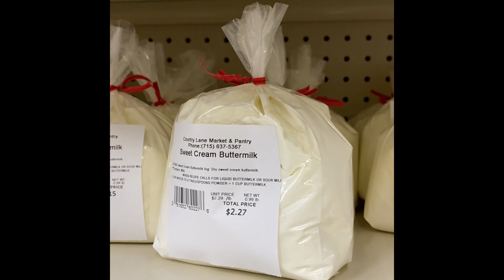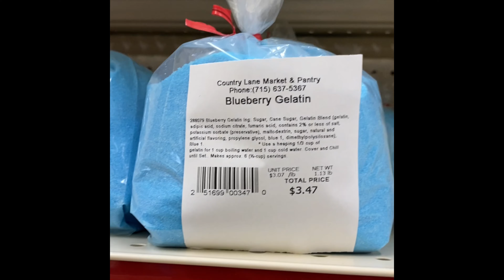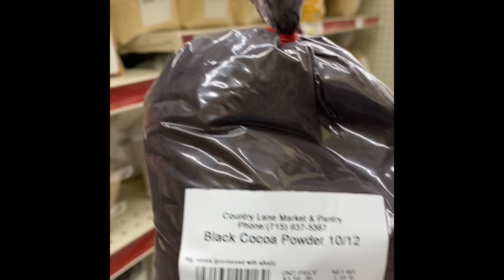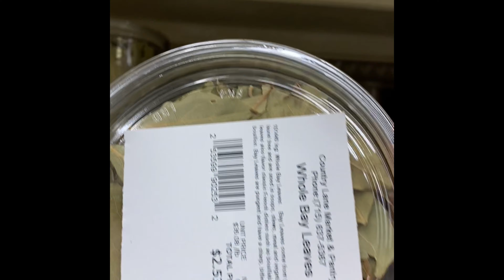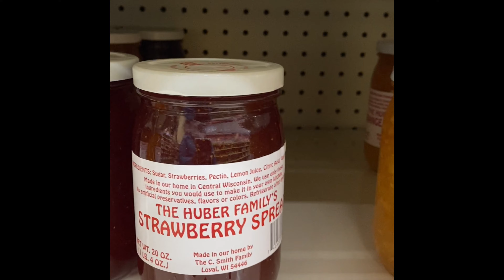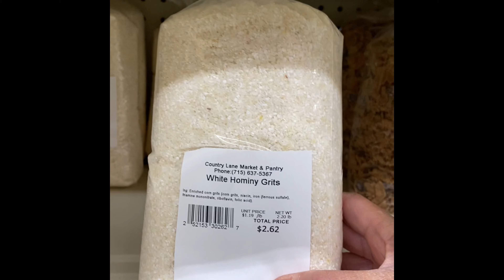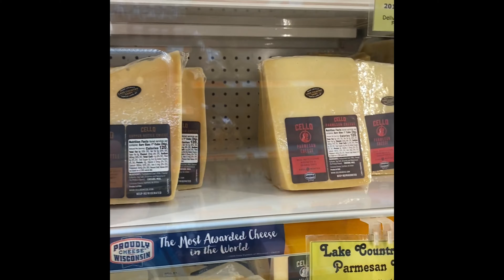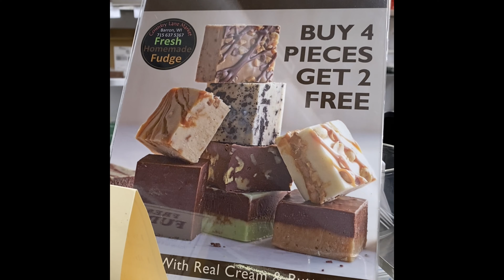Amish Bulk Store Country Lane Market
Country Lane Market and Pantry provides Bulk Foods & Spices Cheese, Milk, Ice Cream, Candy & More. However, we are more than just a bulk food store or a farmer's market in the Barron Wisconsin manage by Amish people.